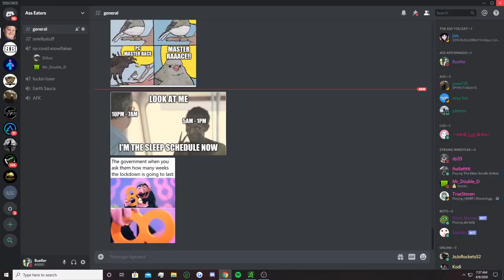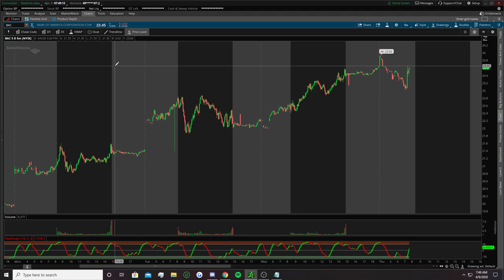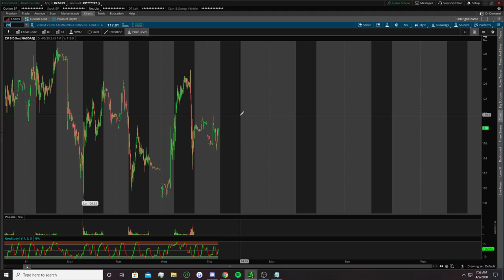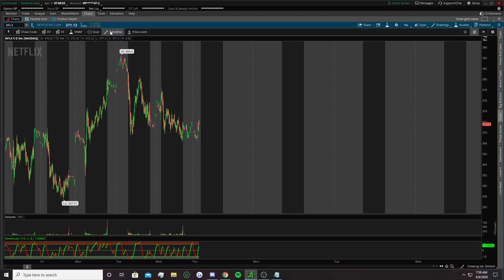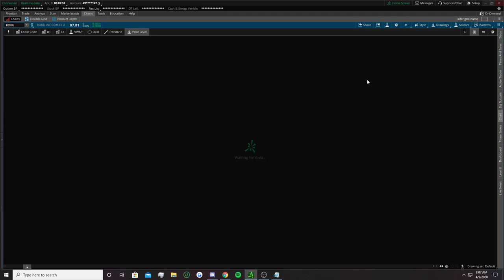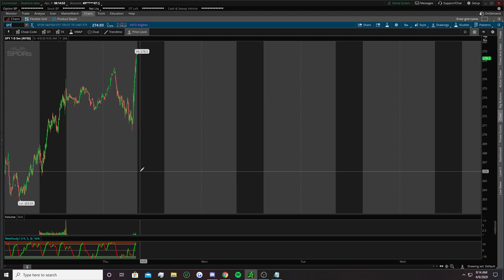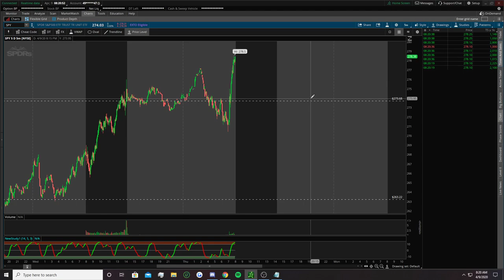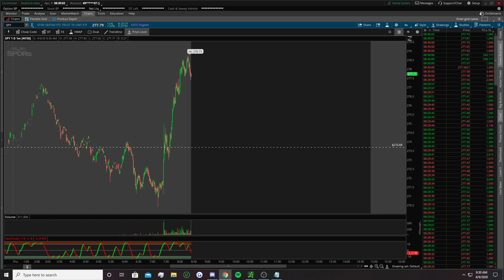Creating the Daily Watch List with Yanzo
Watch me make my daily lists and see why I sere what I see when choosing the break levels.